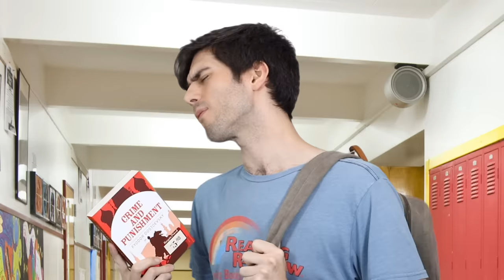Funny INFP 16 Personalities Sketch Highlights (INFP Only)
The INFP parts of the 16 Personalities Comedy Sketches part 1.
☕ If you'd like to show me some love by buying me a coffee, visit my Ko-fi (those who buy your boy a coffee often get early access to videos like this one)

Written by Holly N and FJ

My setup:
External Hard Drive: LaCie Raid 4GB

16 personalities at a job interview, 16 personalities on a coffee date, 16 personalities as substitute teachers, 16 personalities calling customer service, 16 personalities playing monopoly, 16 personalities as stand up comedians, 16 personalities at airport security, 16 personalities as waiters, 16 personalities at a wedding reception, 16 personalities as high school students, 16 personalities camping, 16 personalities running for president, 16 personalities at the doctor's office, 16 personalities as hotel guests, 16 personalities working retail, frank james 16 personalities, mbti, myers briggs, infp